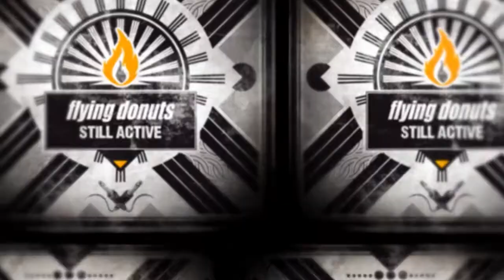FLYING DONUTS : still active (teaser)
Teaser pour la sortie du quatrième album de Flying Donuts : "Still Active". Il sera dans les bacs à partir du 21 avril 2014. C'est une production Kicking Records distribuée par Pias France.